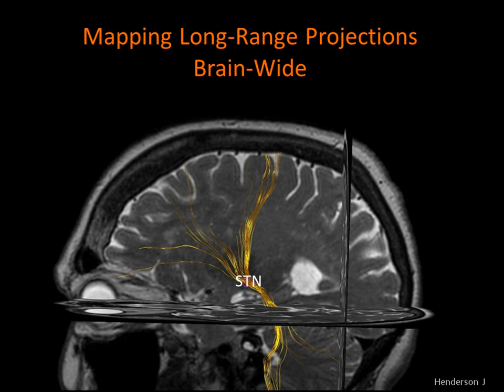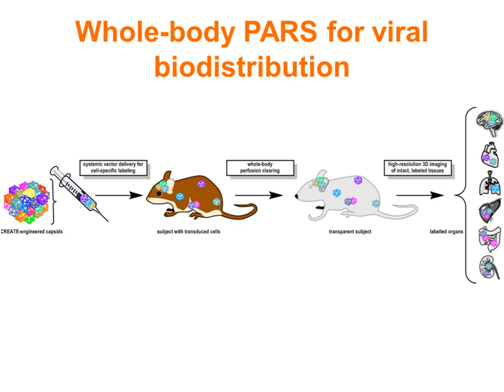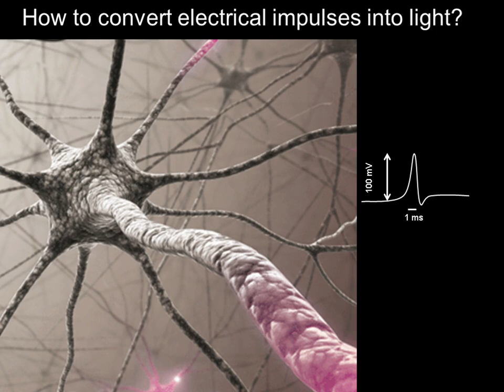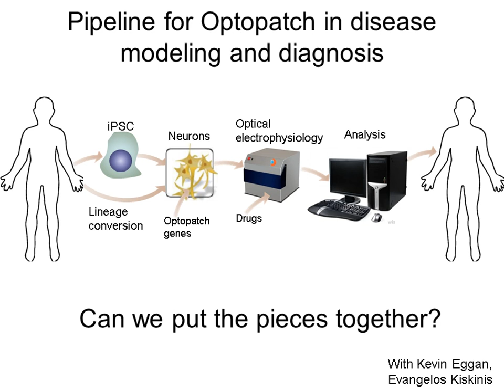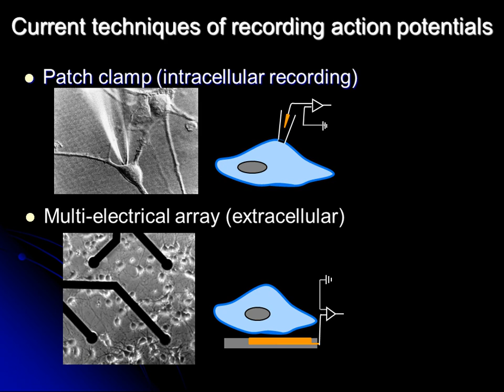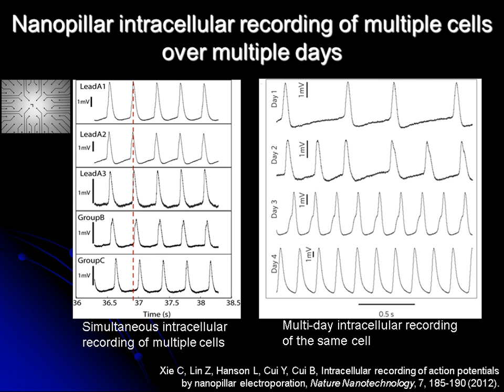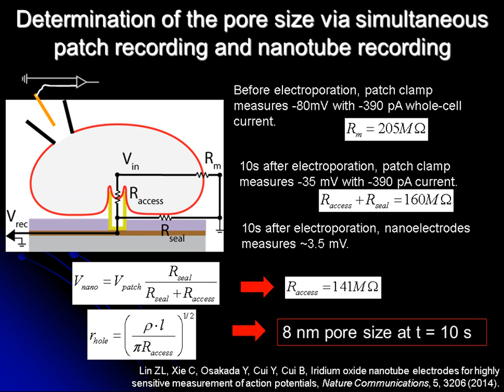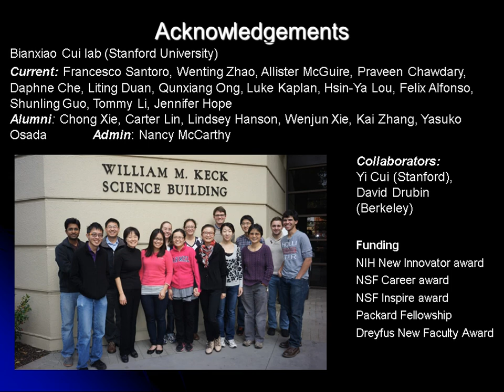CellPress Webinar: New Probes and Sensors in Neurobiology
Current efforts in neuroscience are being devoted to mapping activity in defined cells and to developing tools and methods that allow the interrogation of specific circuits in great detail. In this webinar, we hear from young scientists who present a snapshot of different techniques and their potential future applications. Viviana Gradinaru discusses methods to facilitate visualization of circuits and delivery of viral vectors to the brain, Adam Cohen presents advances on all-optical neural imaging, and Bianxiao Cui shares recent progress in nanoscience and how it can be harnessed for improving neuronal sensors.